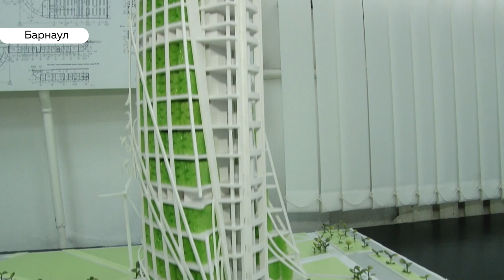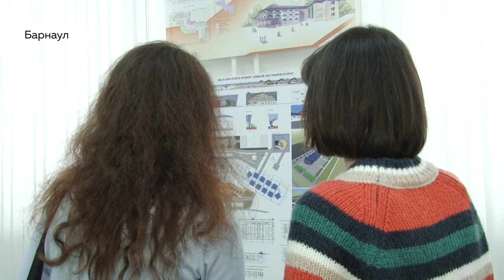Молодые архитекторы показали Барнаул будущего без типовых «коробок»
Студенты института архитектуры дизайна готовят выпускные проекты, а институт выставляет их а музее. Мы побывали на экспозиции, увидели, как молодые архитекторы хотят видеть Барнаул будущего, и заодно спросили, почему Барнаул настоящего выглядит так серо и почему застройщики и государство боятся смелых архитектурных решений.